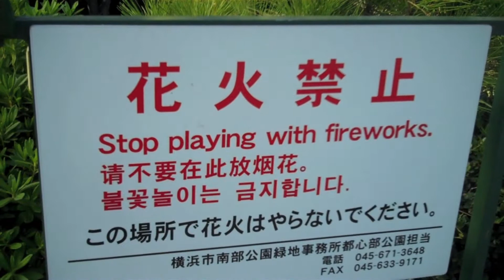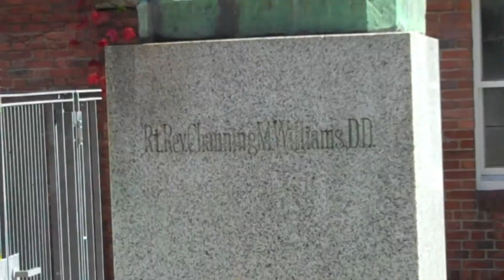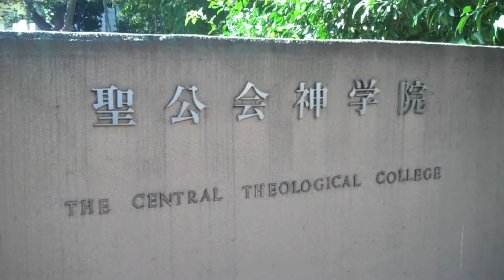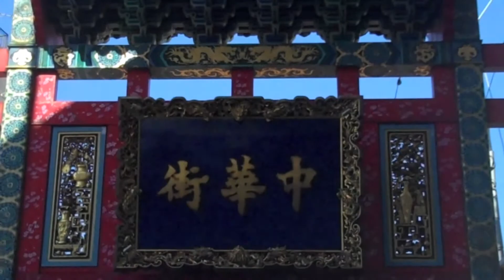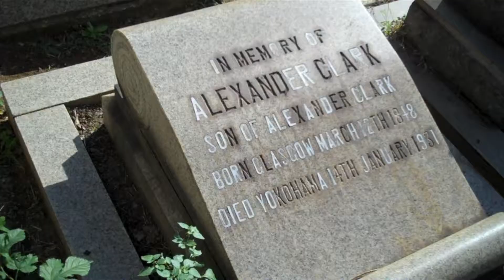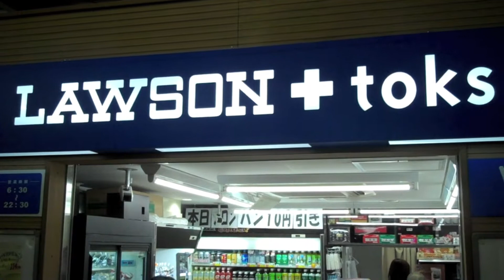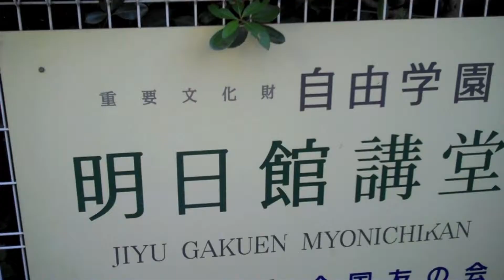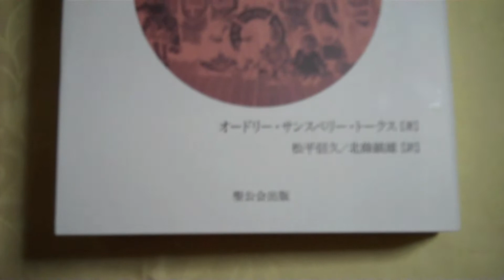Tale of Two Japans: Final Part 4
The journey concludes to discover more about Japan and my family history.